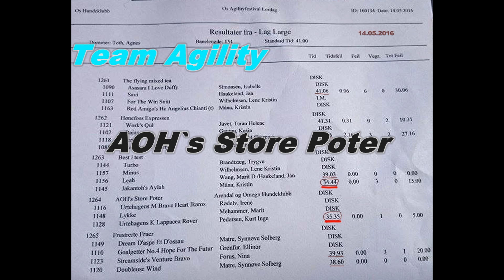Team Agility, Os Agilityfestival, AOHs Store Poter, May 14, 2016